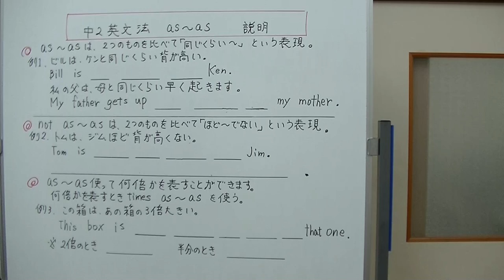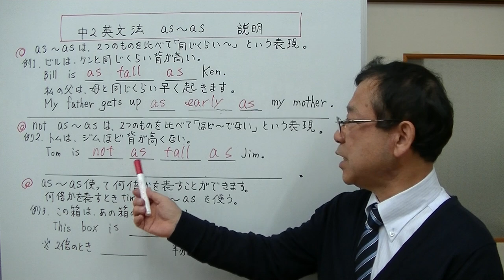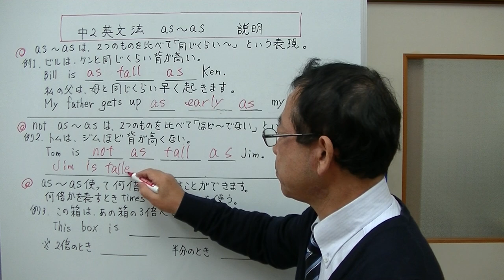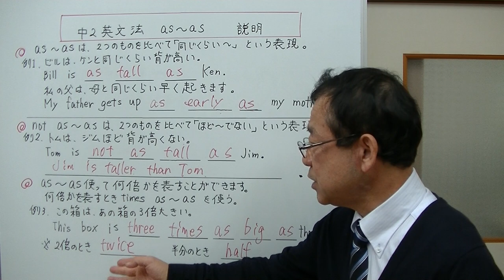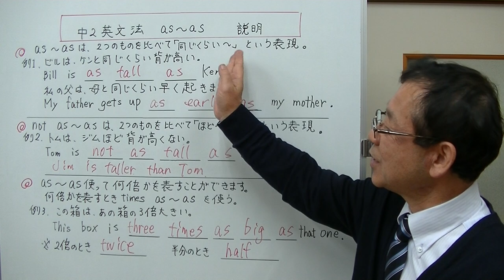【中2英文法】㉔‐1 as～as 同じくらい～ 説明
2つのものを比較して、「同じくらい～だ」というas～asについて説明しました。この表現はnotをつけると「ほど～でない」という意味う意味に、またtimesと合わせて使うと「何倍～だ」という意味でも使うことができます。